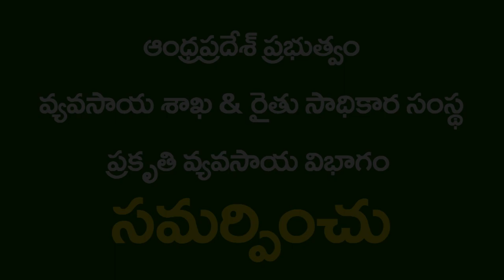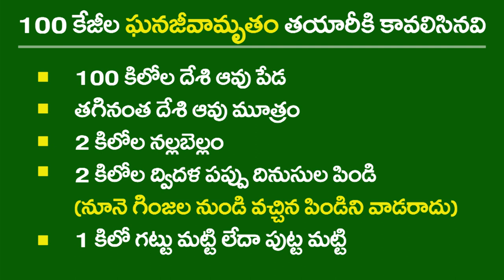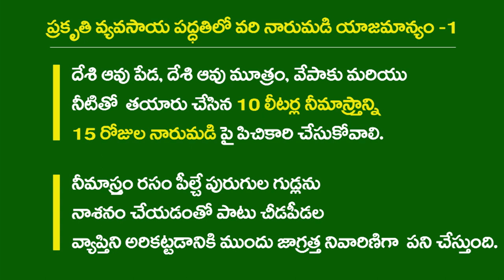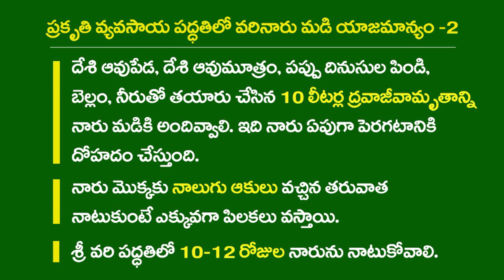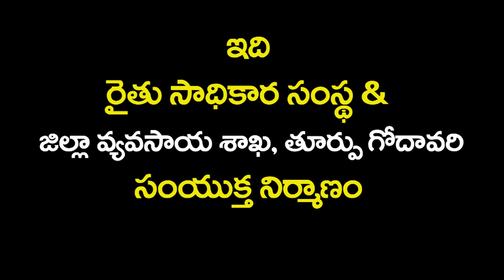ZBNF Paddy PoP II 2 -Paddy Nursery Preparation & Management II RySS & DoAG & Digital Green II A.P.